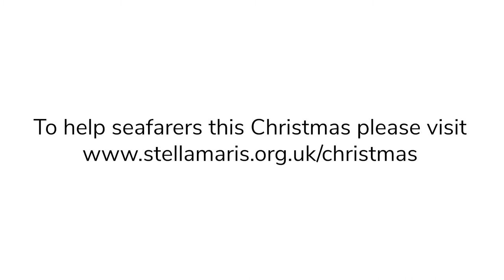Supporting seafarers at Christmas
Stella Maris chaplain Bryony Watson explains our tradition of giving shoeboxes to Seafarers at Christmas